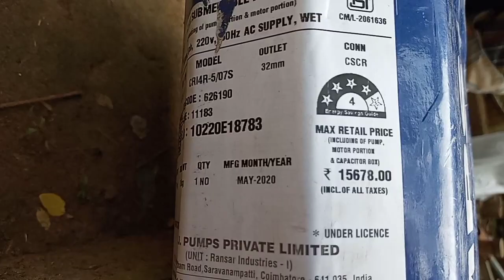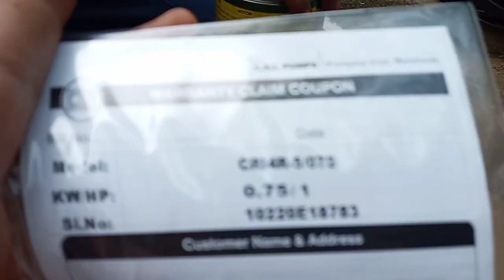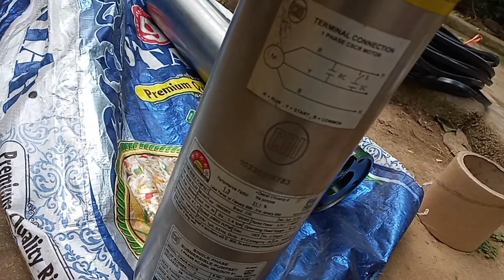Bast Submersible motor// CRI Submersible motor unboxing// 1hp Submersible pump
Bast Submersible motor
CRI Submersible motor unboxing
1hp Submersible pump
cri samarsebal pump unboxing
cri samarsebal pump
cri submersible pump 1hp price
submersible pump
submersible pump unboxing
mini submersible water pump unboxing
CRI Motor pump
best submersible water pump for home use
best submersible water pump